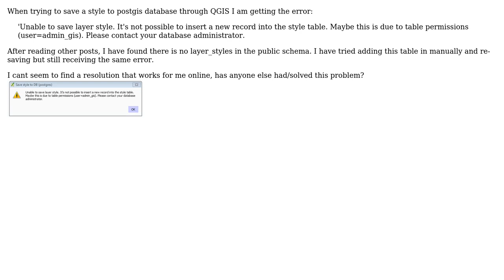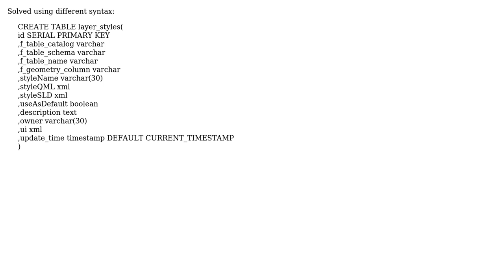GIS: Save style to DB (postgres) - QGIS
With thanks & praise to God, and with thanks to the many people who have made this project possible! You are responsible for your own actions.